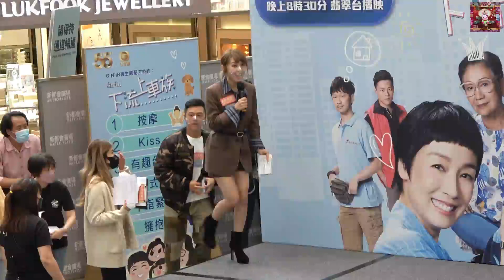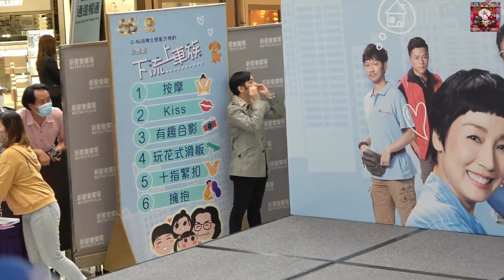《下流上車族》「愛在『車』家」(1) 6.11.2022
嘉賓： 林敏驄、江美儀、鮑起靜、郭柏妍、
          羅毓儀、鄧智堅、林穎彤、關曜儁、
          袁文傑、林景程、黃嘉雯、黃建東、
          關文深。
時間： 13:00
地點： 葵涌興芳路223號新都會廣場L3中庭